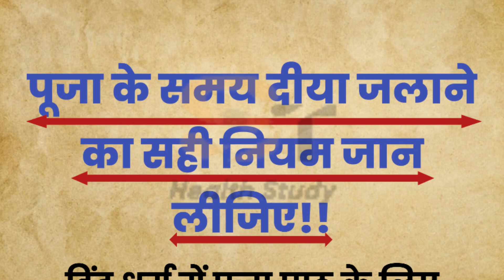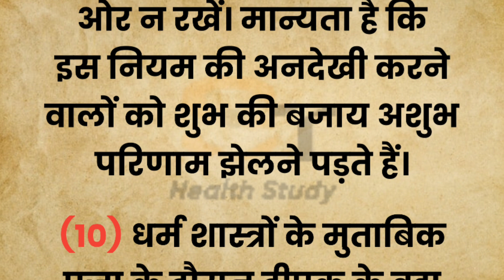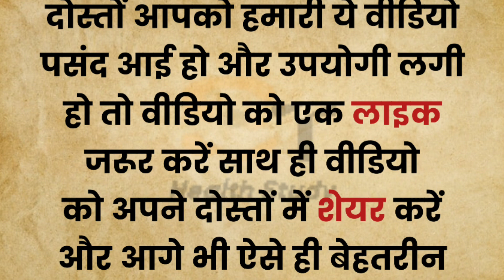पूजा के समय दीया जलाने का सही नियम जान लीजिए || Vastu Tips || Suvichar || Jyotish Upaye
puja vidhi
puja kase kare
puja karne ka tarika
puja ka samany
vastu Shastra
anmol vichar
Motivational suvichar
Suvichar status
Acchi baatein
Achhe vichar status
Achhe vichar
Achhe vichar
short video
Achhe vichar hindi mein quotes
quotes in Hindi
Hindi stories
Moral story
Aaj ka gyan
दादी मां के घरेलू नुस्खे
घरेलू टोटके
हेल्दी लाइफ़स्टाइल
घरेलू उपाय